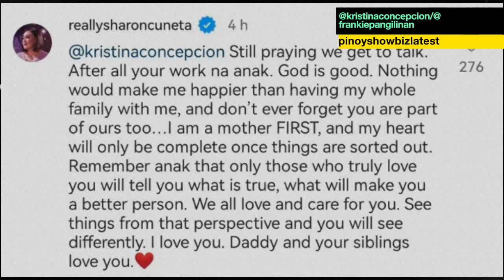Movie ni KC Concepcion Hindi SINUPORTAHAN ni Frankie Kahit nasa NYC Ito dahil kay Steve? ALAMIN!